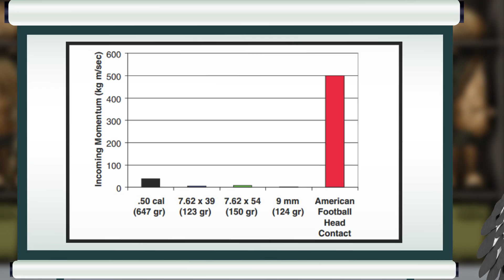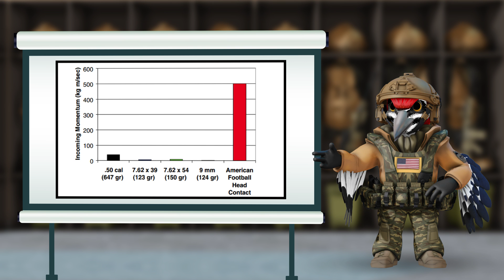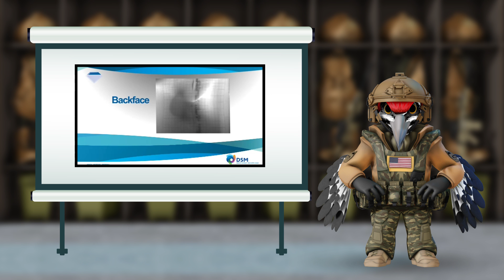Will a helmet stopping a bullet break your neck? Sgt. Pecker Myth Buster Series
Sgt. Pecker goes over the science and data on what happens when a helmet stops a bullet to your neck!